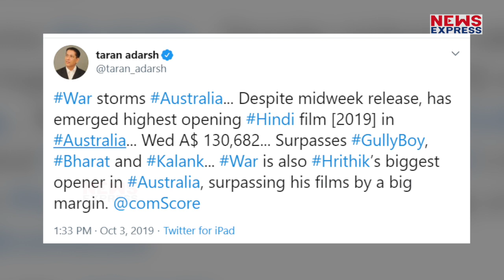Hrithik – Tiger की War का विदेश में दिखा दम, तोड़ डाले ये Record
रितिक और टाइगर की फिल्म वॉर ने देश के साथ साथ विदेश में अपनी धूम मचा दी है. यूं कहे की वहां भी एक बड़ा रिकॉर्ड बना डाला है